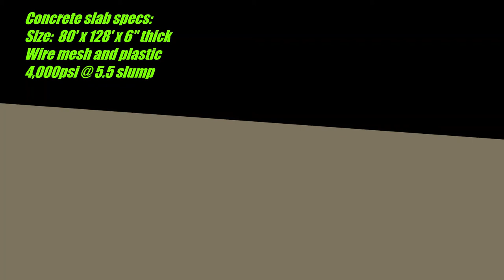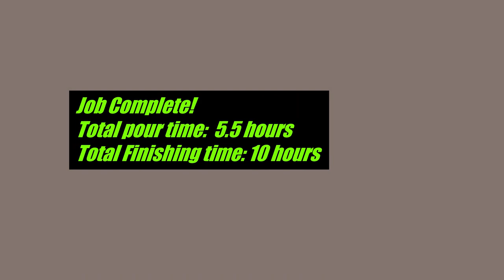Concrete Pour Timelapse 80x128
On March 30th 2021 we poured the concrete pad in the building!  Alot of prep work getting it to that point, but it came out nice!